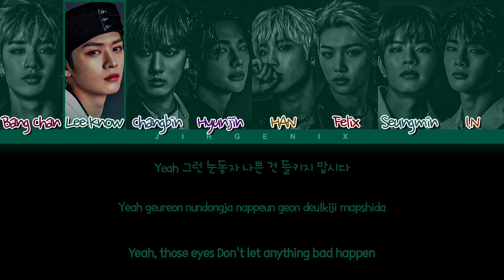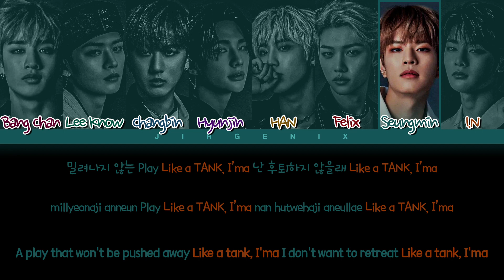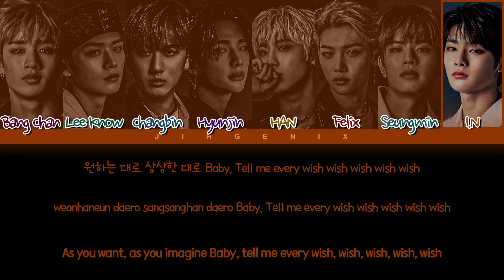[Request #325] How Would Stray Kids Sing - 'TANK' (Color Coded Eng/Rom/Han/가사)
• Artist: NMIXX (엔믹스)
• Song ♫: TANK
• Album: AD MARE
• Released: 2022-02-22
-Seungmin 29.6 seconds
-Bang Chan 22.8 seconds
-Lee Know 17.2 seconds
-I.N 18 seconds
-Felix 16.8 seconds
-HAN 15.6 seconds
-Hyunjin 15.4 seconds
-Changbin 15.4 seconds

Requested By: kattenbae